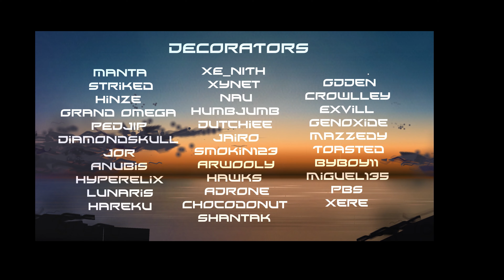"SERAPHIM" by TGTeam